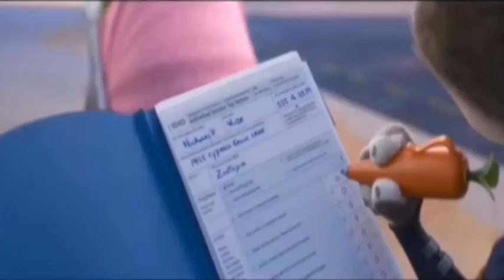Zoocadillo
Tal parece que subir un video de Zootopía al año se ha convertido en una tradición en este canal. Para continarla, este 2018 les traigo un video con la tendencia del momento; Bocadillo.